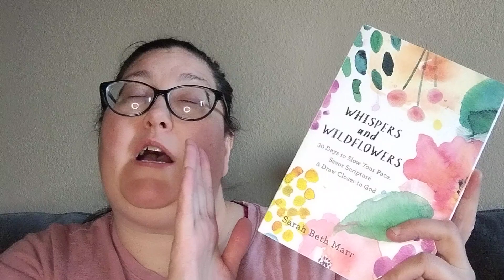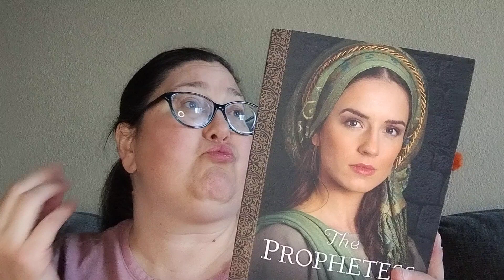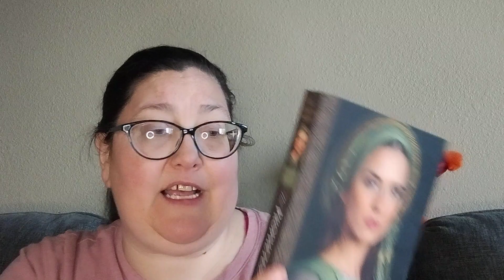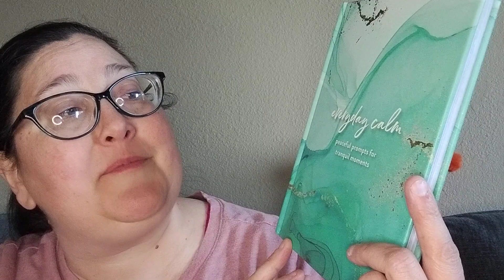First TBR of 2024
This year I plan on doing bimonthly TBRs for my first one the focus is on spirituality.

Have a lovely time reading ❄️